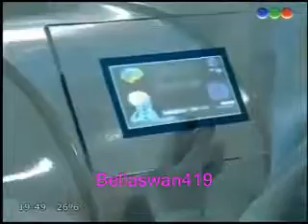Casi Angeles Capitulo 101 4 Temporada Parte 4